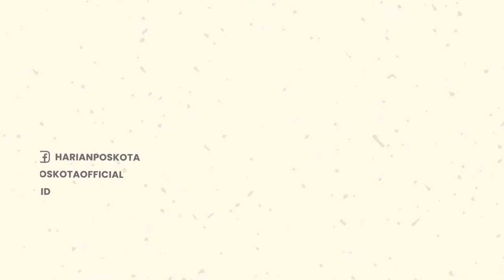Pasokan Senjata Canggih ke Ukraina Membeludak, Interpol Khawatir Nanti Dipakai untuk Kriminal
Pasokan senjata canggih milik Ukraina membeludak dan diprediksi akan membanjiri pasar Internasional jika konflik Rusia dan Ukraina sudah berakhir.

Diketahui, sejak invasi Rusia ke Ukraina dimulai pada Februari lalu, Ukraina mendapatkan banyak bantuan senjata dari berbagai negara.

Pemberian senjata-senjata tersebut didominasi oleh negara-negara Barat untuk membantu Ukraina dalam melawan pasukan Rusia.

Namun, di sisi lain, membeludaknya pasokan senjata Ukraina bukan juga menjadi kabar baik bagi pertahanan mereka. Sebab, Dilansir dari Andadolu Agency, Interpol khawatir senjata-senjata Ukraina akan berakhir di pasar ilegal internasional, bahkan jatuh ke tangan penjahat.

Kepala Interpol Jurgen Stock telah menduga bahwa pasokan senjata Ukraina tersebut akan digunakan untuk tujuan kriminal.

Stock mengatakan, kelompok kriminal akan mencoba memanfaatkan situasi yang kacau untuk mengambil alih pasokan senjata yang melimpah.

Menurutnya, tak ada negara yang bisa menghentikan aksi dari kelompok kriminal tersebut, karena mereka beraksi di tingkat global.

Dilansir dari Le Figaro, sebagai langkah antisipasi, Stock mendesak negara-negara yang memasok peralatan militer ke Ukraina untuk fokus melakukan pelacakan senjata-senjata yang umumnya berasal dari Amerika Serikat (AS).

Adapun dugaan dan langkah antisipasi itu merupakan hasil pembelajaran dari pengalaman sebelumnya, dimana saat militer Amerika Serikat keluar dari Afghanistan, pada tahun 2021, setelah dua dekade perang dan meninggalkan sejumlah besar peralatan militer yang akhirnya jatuh ke tangan Taliban.